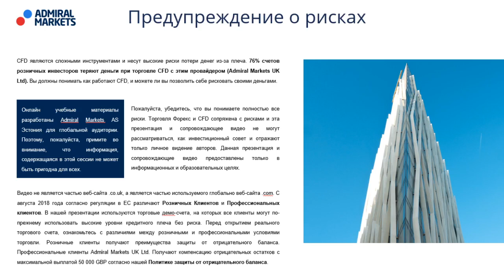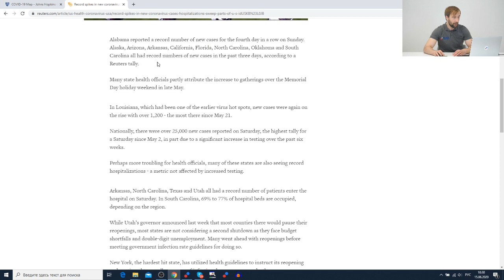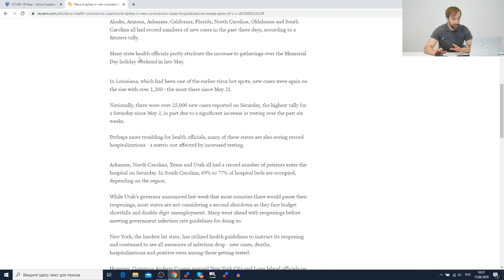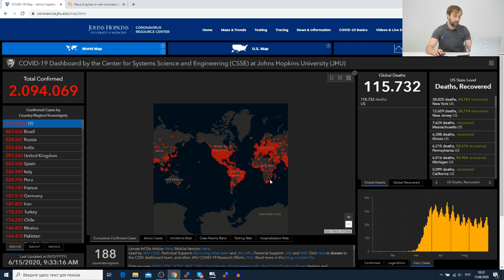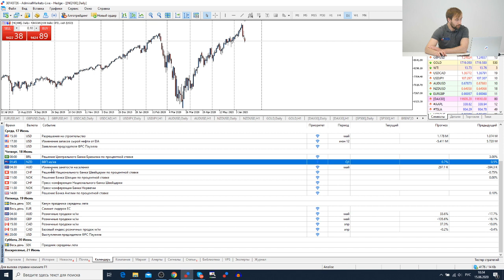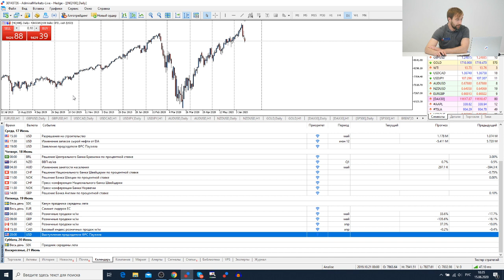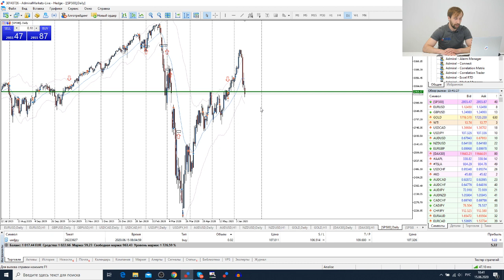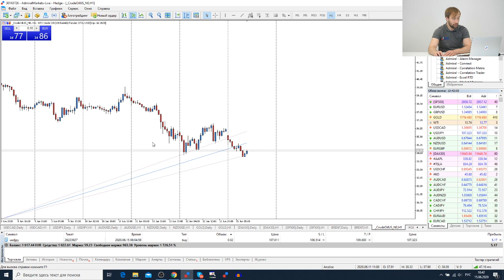Трейдеры: Исаков # 169 Вторая волна? Пекин уходит на карантин / SP500 падение продолжается